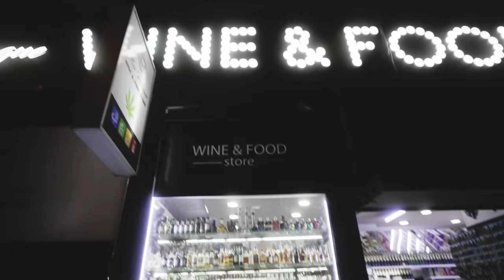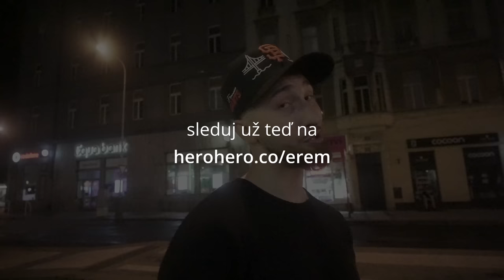Skatepark na střeše, nejlepší pizza v Praze, Jakubův novej objev?! | Skaters na Lucerně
💥 Sleduj nás na Instagramu: @jmenujusemarty @jakub.rare @eremvole

🔒 Partneři: Jägermeister